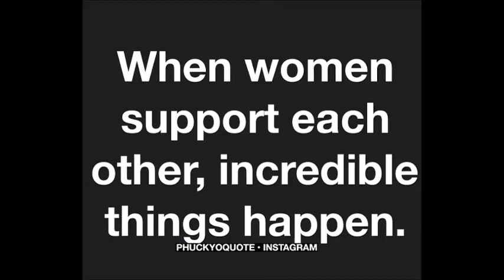My Last Vlog/ Thank YOU so much......XOXO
I am thanking my friends and family and SUBBIES for supporting me... Come in and check it out. Thank you...